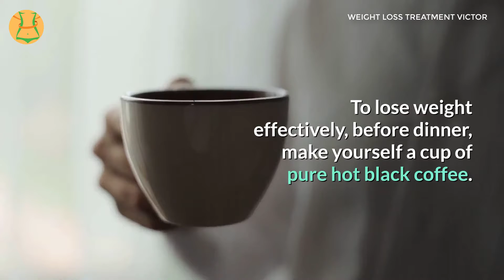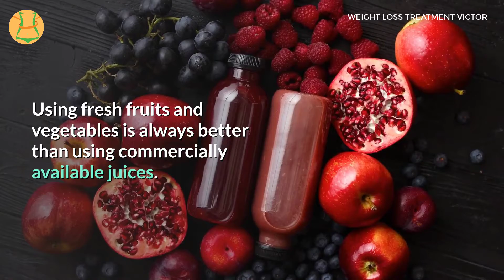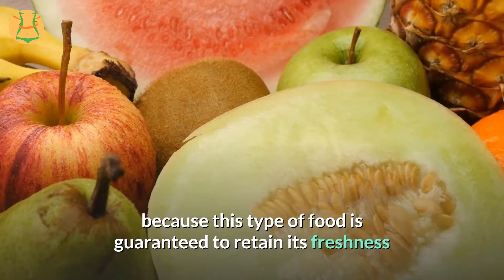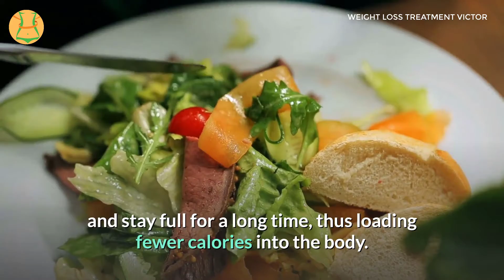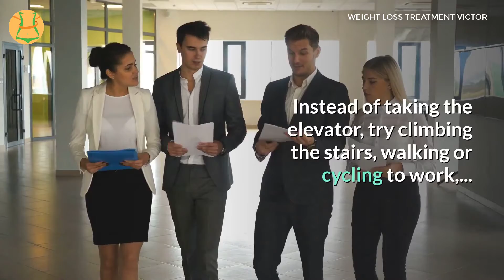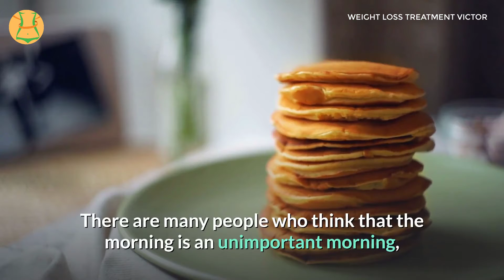Tips For People Who Want To Lose Weight - Weight Loss Treatment Victor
❤️ Check out the links about diabetes